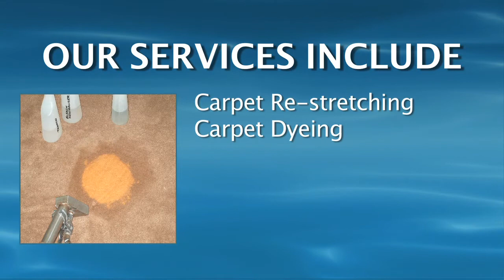Overland Park Carpet Cleaning, Tile Cleaning, Duct Cleaning, Upholstery Cleaning, Water Extraction